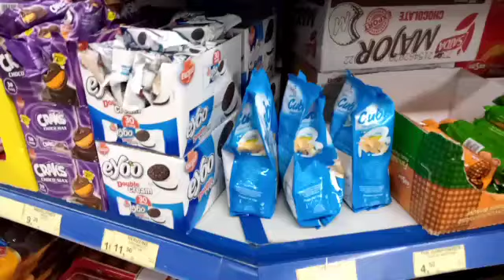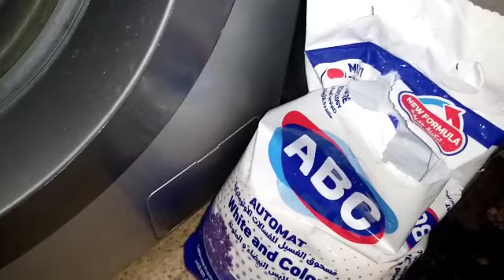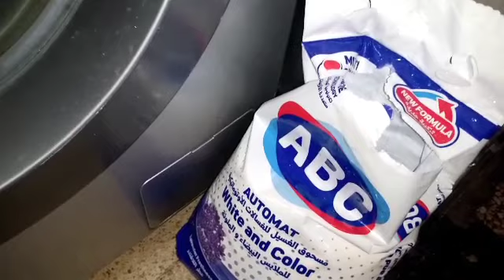مشيت لبيم Bim شوفو أشنو شريت 🥰